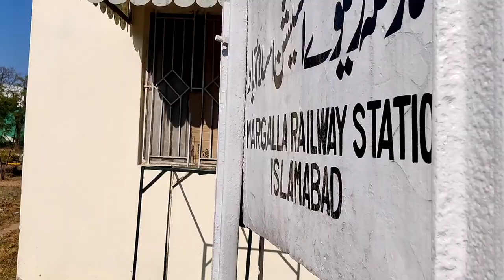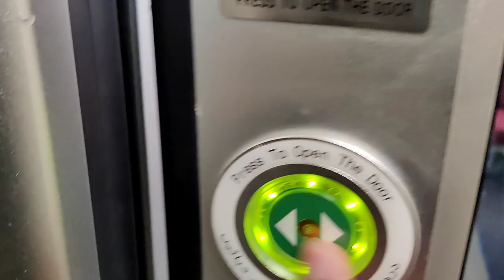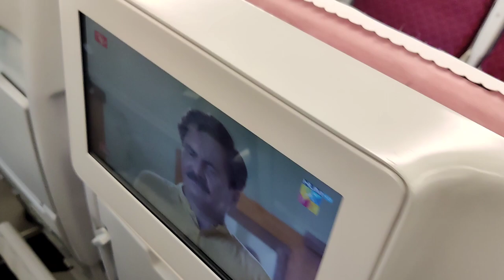| PM Shehbaz Shareef Inaugurates The Luxurious Green Line Express Train | @YousafAliRox | P.R |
Published on January 27th, 2023

Hi,

I am Yousaf Ali. I'm a YouTuber from Islamabad, Pakistan. Enjoy my Luxurious Green Line Express Train Ride.

Targets achieved :

1.PM Shehbaz Shareef Inaugurates Ths Luxurious Green Line Express Train
2.Yousaf Ali
3.Pakistan Railways

_____________/LINKS\_____________________________